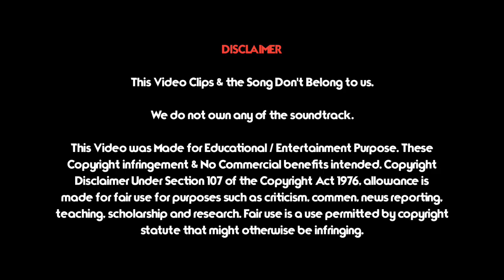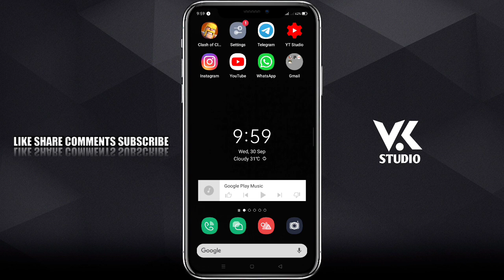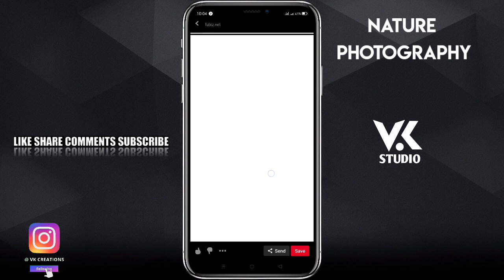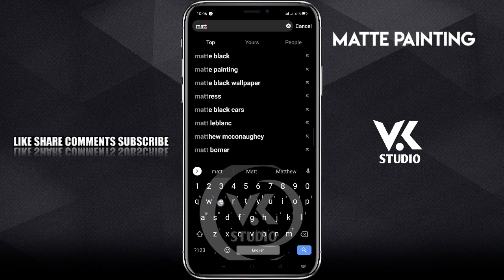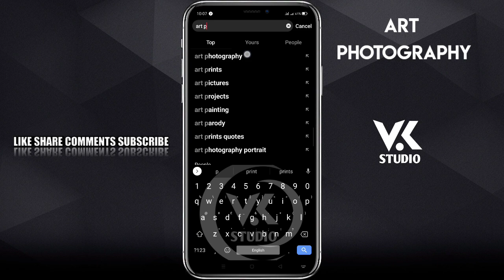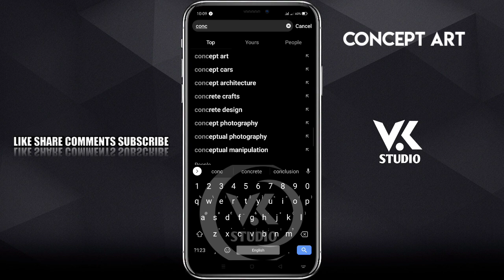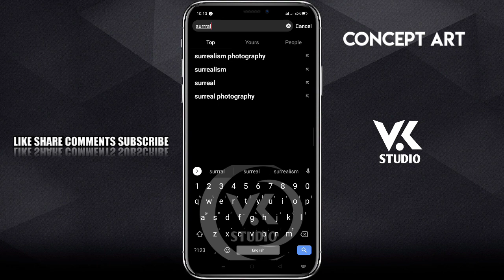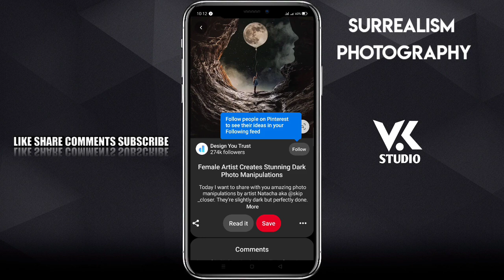How To Download New Trending Background Images 🔴 VK STUDIO தமிழில்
⏬⏬⏬⏬⏬ ⏬Download Link⏬⏬⏬⏬⏬⏬⏬